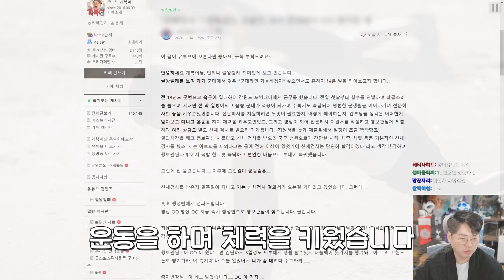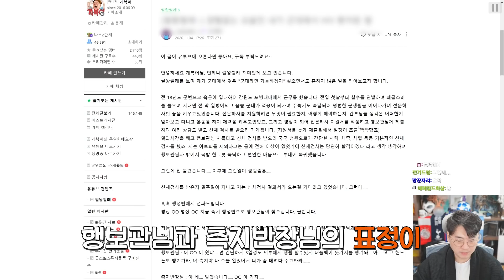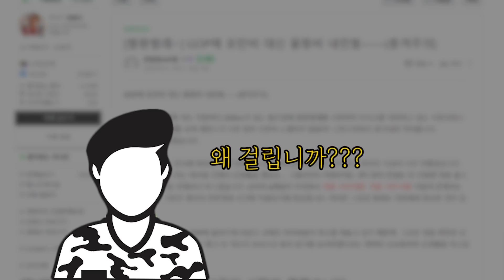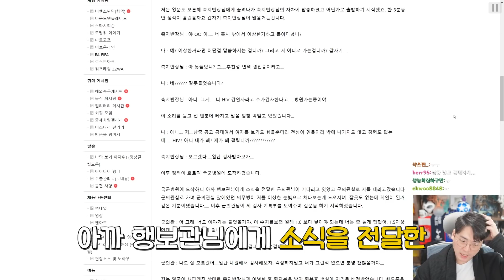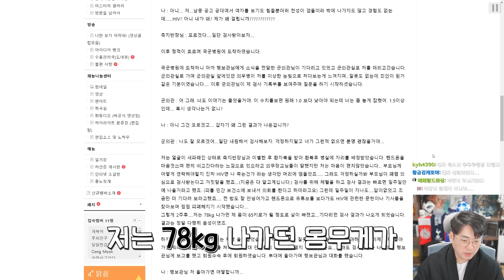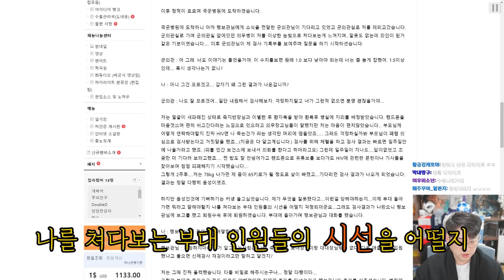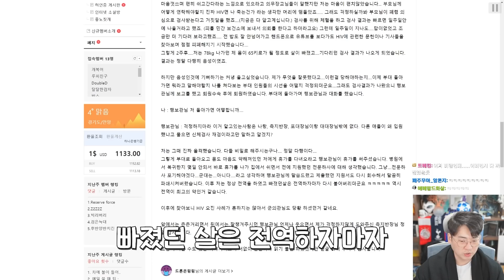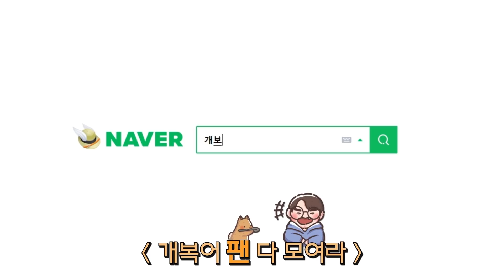군대에서 HIV 걸린 썰 | 썰왕썰래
▣ 업로드 시간
└평일 오후 7시 / 토,일요일 오후 1시